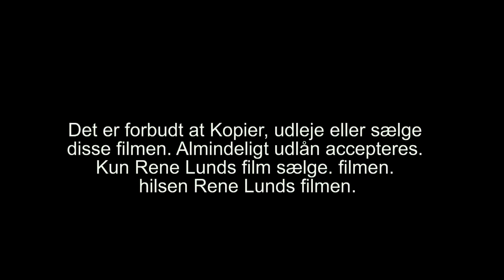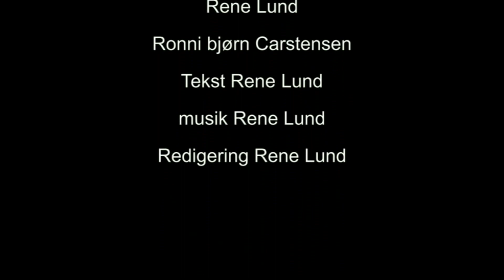238 Trailer jule er væk i snebyen